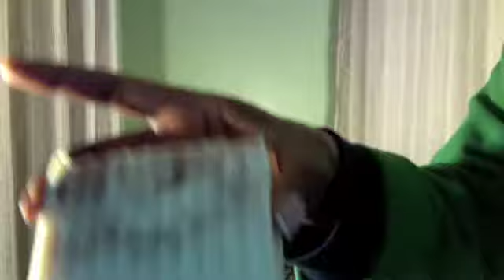White Tea Ginger Soap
My white tea ginger soap.  I think my swirling is getting better.